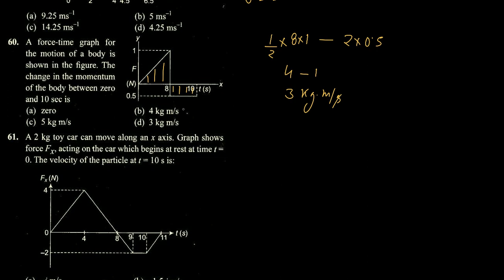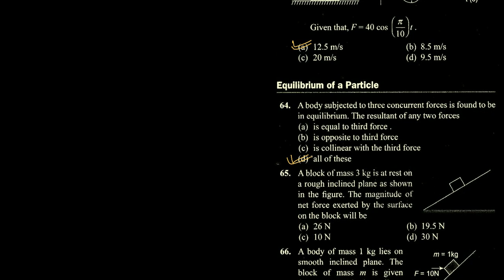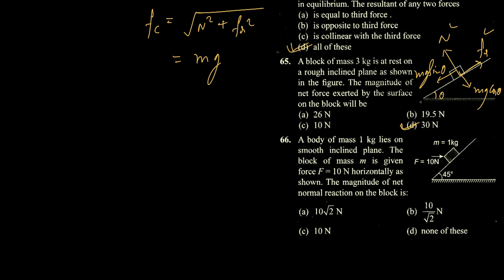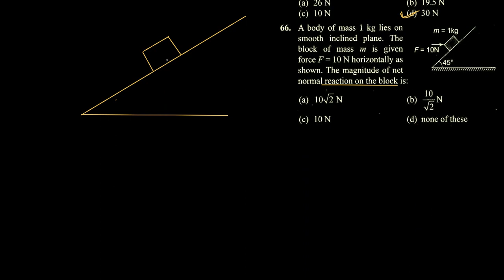BMS LOM SOL Q58-66